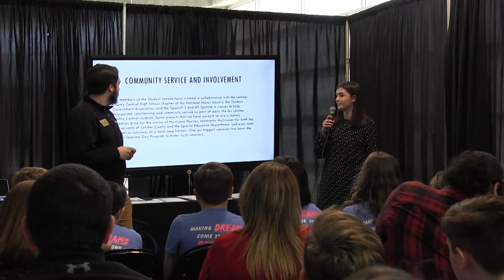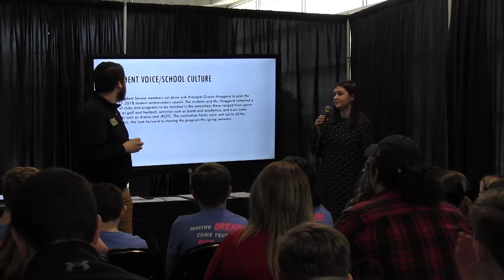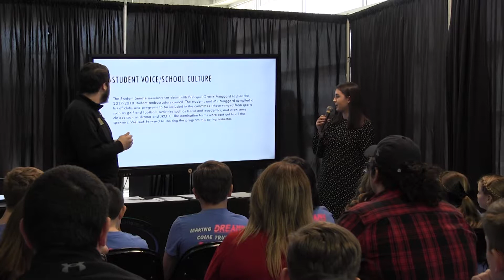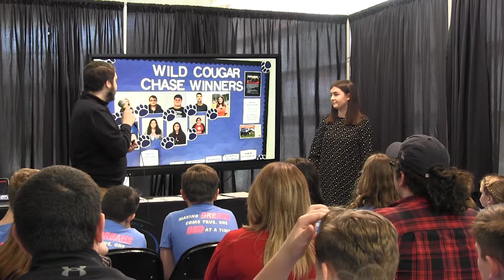Drew Richardson & Brooke Saurer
Letcher County Student Senate Plan